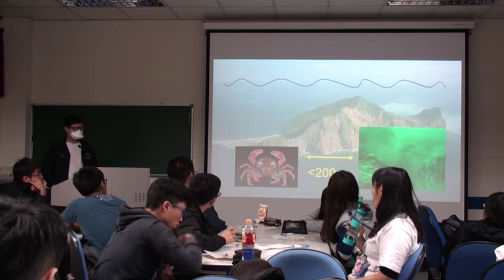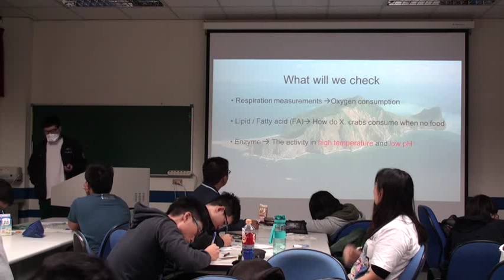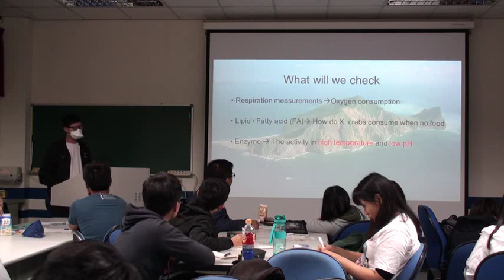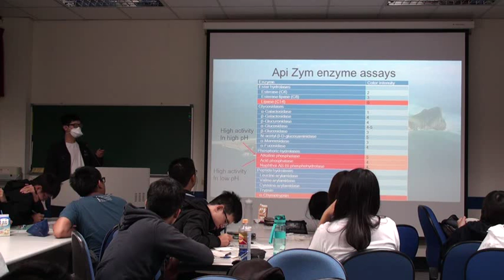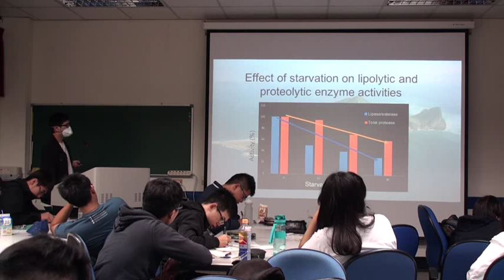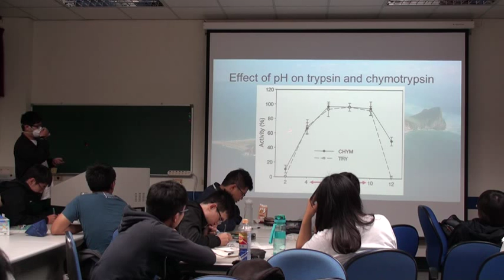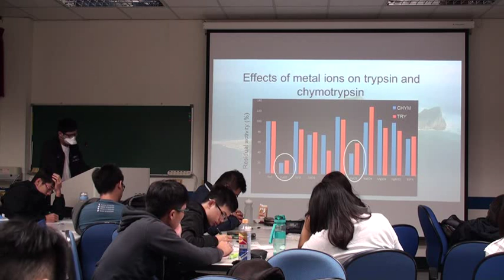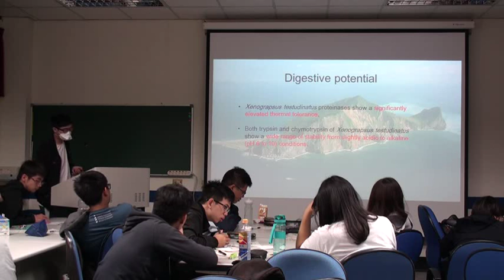16: Jacky's talk II